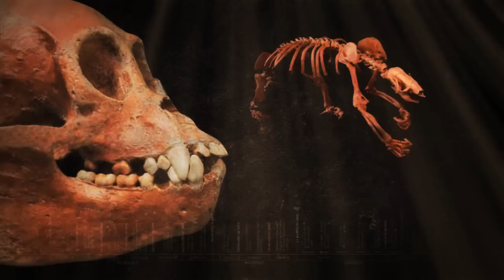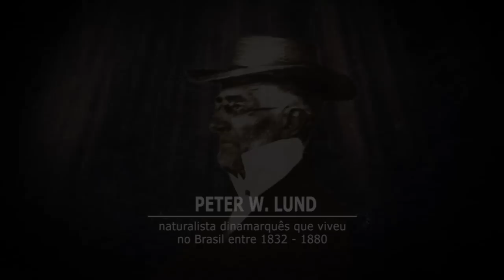No Bem Cultural, o tempo dos animais gigantes - Parte 1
01/04/2012 - E dando continuação à série Pré-história em Minas Gerais, o Bem Cultural, traz o terceiro episódio intitulado No tempo dos animais gigantes. O programa mostra o universo da paleontologia, a partir dos estudos precursores de Peter Lund em Minas Gerais.